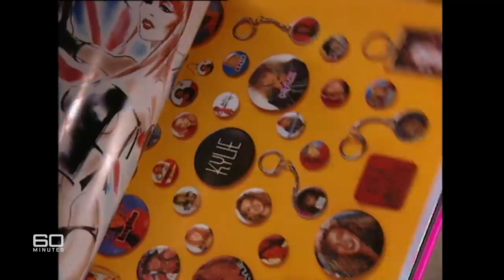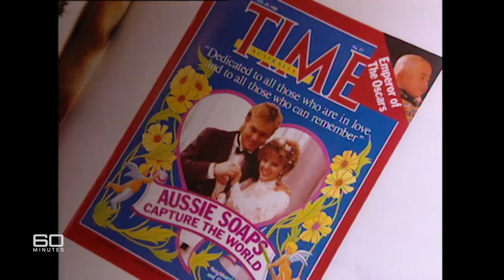Kylie Minogue on winning over her critics | 60 Minutes Australia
(1999) Kylie Minogue calls it “the annihilate Kylie period”, that time when her work was dismissed, her every move criticised, her success derided. Now, 10 years on, Kylie has succeeded in winning over those critics. As Ellen Fanning reports, it’s OK now to say out loud that you’re a Kylie fan. Through the sheer force of hit songs, sell-out concert tours and enduring popularity, she’s gained what till now has eluded her - respect. In London she talks of the difficult years and the cathartic moment when she came to celebrate rather than be embarrassed by her early career. And she talks of her book, banned by censors in some countries because of nude photographs. The subject of those photos tells 60 Minutes she doesn’t know what all the fuss is about. She’s comfortable with nudity. “I normally blame it on being Australian,” she says.